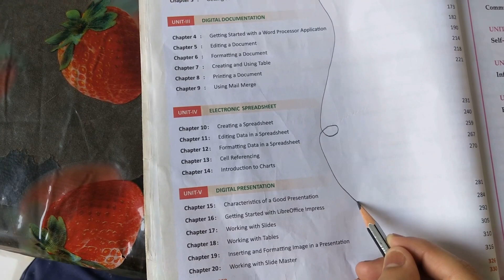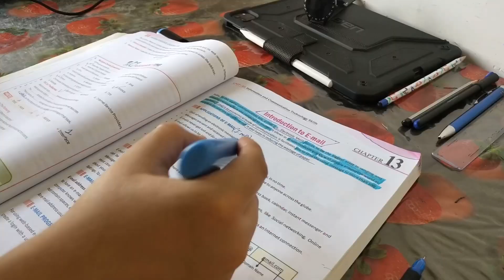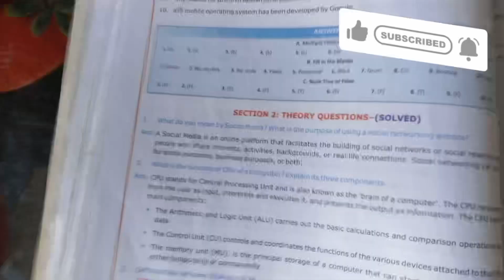9th class study | study vlog | I.T exam |Final exam prep 📚📖❤️✌🏻